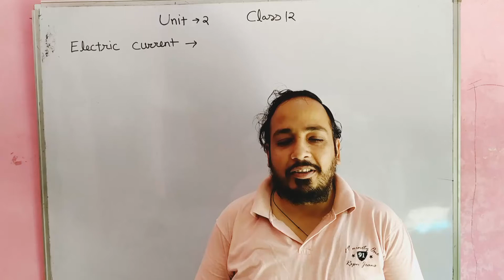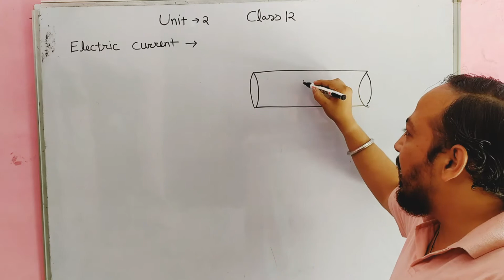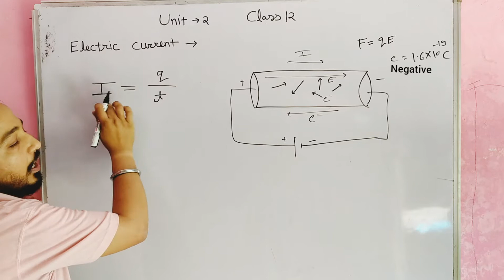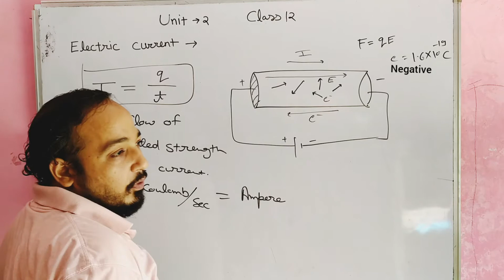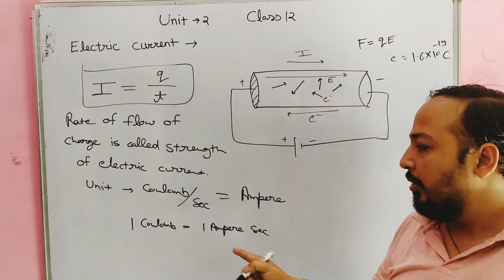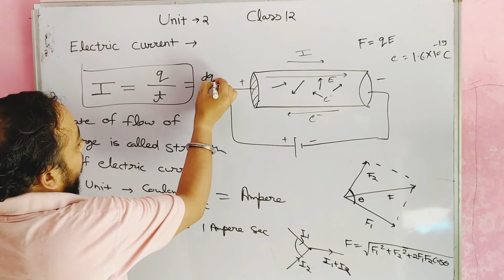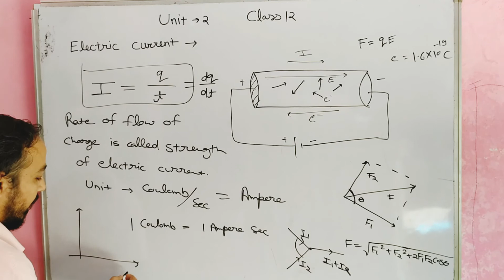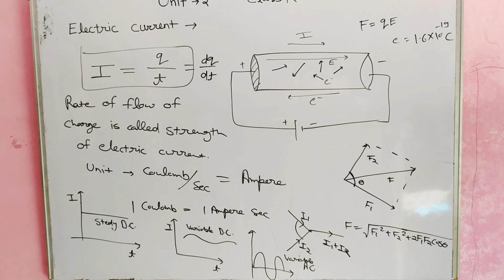Electric current class 12 physics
this video is lec 31 of my playlist of class 12 physics. here I have told about fundamental quantity electric current, its unit, current is scalar or vector ?